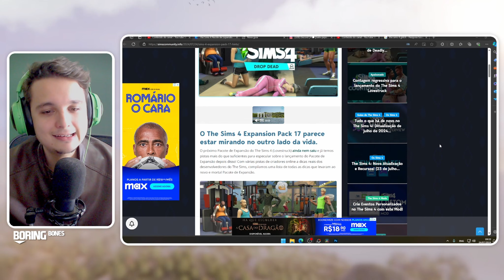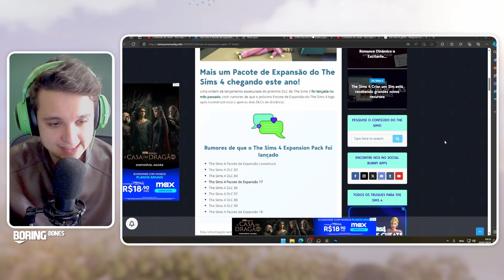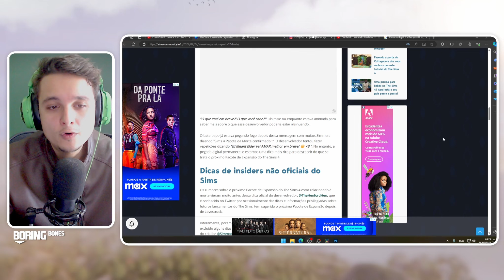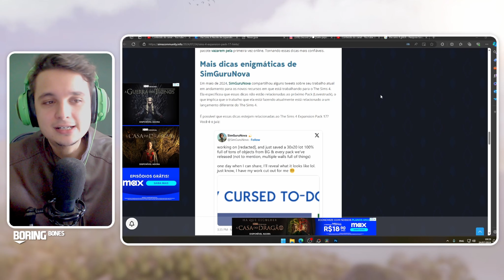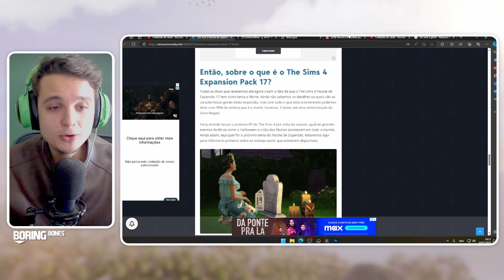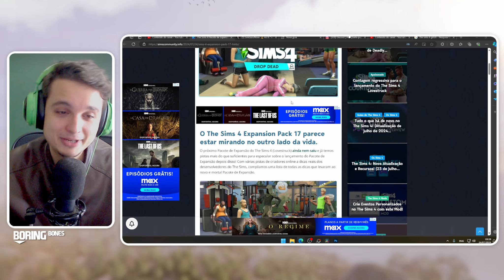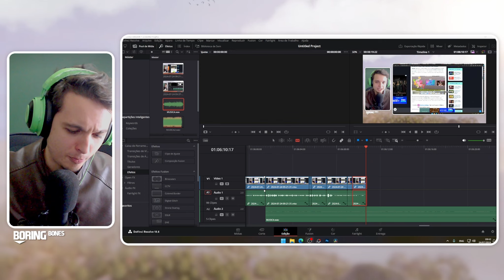VAZOU MAIS INFORMAÇÕES DA NOVA EXPANSÃO DE THE SIMS 4!